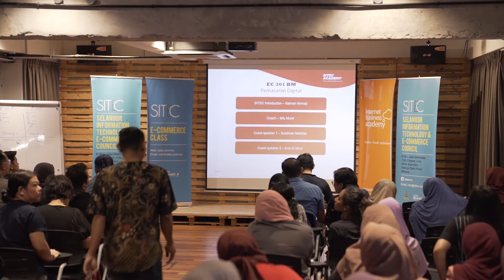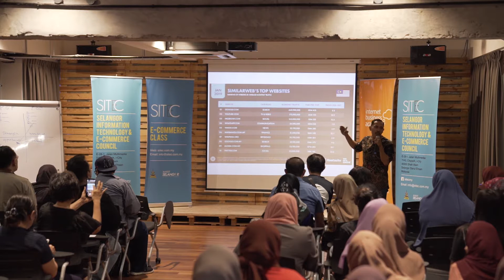2019 Kelas E-Dagang SITEC 301 BM: Pemasaran Digital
Modul: Pemasaran Digital 301

Jurulatih :  Sifu Munir, Marketing Manager di Sifufbads Sdn Bhd
Penceramah Jemputan 1 : Sulaiman Mokhtar, E-Commerce Business Consultant di Avana.asia
Penceramah Jemputan 2 : Anis Al Idrus, Selebriti & E-Commerce Entrepreneur

Untuk kelas yang pertama, anda telah belajar tentang elemen-elemen penting untuk memulakan perniagaan e-dagang. Di ikuti dengan kelas kedua berkenaan cara-cara menguruskan produk di pasaran e-dagang. Jadi, untuk langkah seterusnya adalah bagaimana pula cara cara untuk memasarkan produk di dalam dunia digital?

Pemasaran digital adalah suatu usaha untuk mempromosikan sesuatu produk dengan menggunakan media digital yang dapat menjangkau pengguna secara lebih meluas. Tips pemasaran digital merangkumi banyak teknik dan tips yang terkandung dalam kategori pemasaran internet.

Pemasaran digital turut menggabungkan beberapa faktor yang akan menjadi media baru dengan kapasiti yang lebih besar. Pemasaran melalui digital sedang diperluas untuk membantu para peniaga dan usahawan di era dunia digital ini untuk mempromosikan produk mereka dengan lebih meluas.

Apa tunggu lagi, sertai jurulatih kami di Kelas E-Dagang SITEC 301 BM: Pemasaran Digital

Kami bawakan kepada anda pakar-pakar daripada dunia e-dagang untuk berkongsi dengan anda tips-tips dan ilmu-ilmu yang bermanfaat yang anda boleh gunakan di dalam perniagaan e-dagang anda.